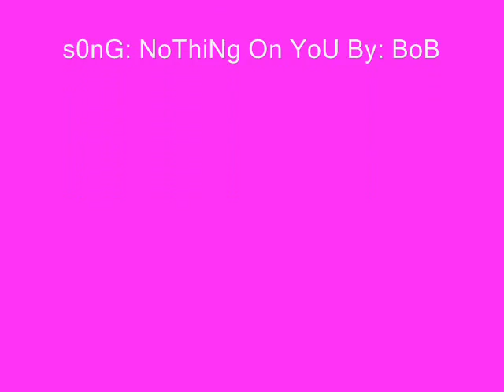Rand0m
trY lnG! XD!